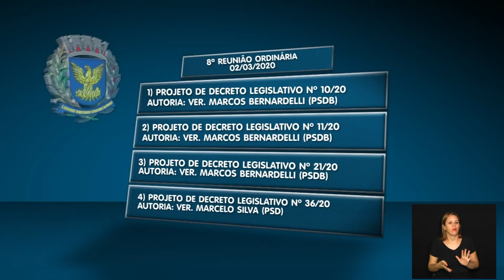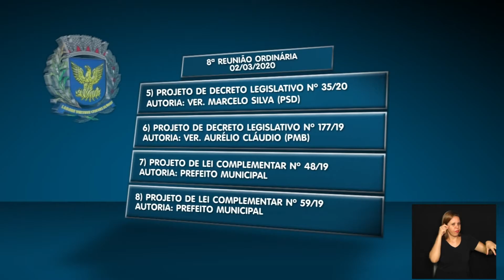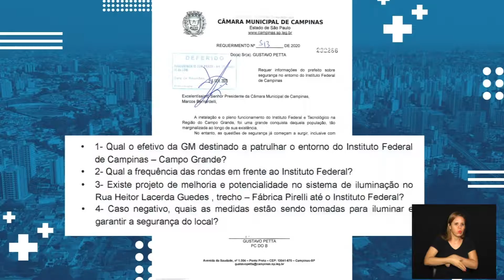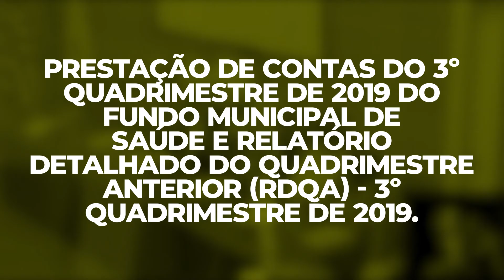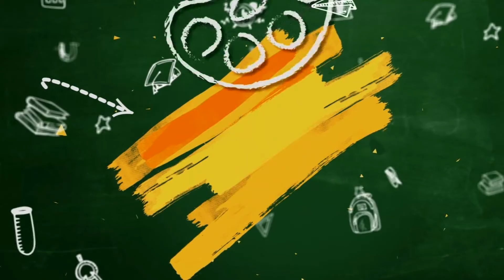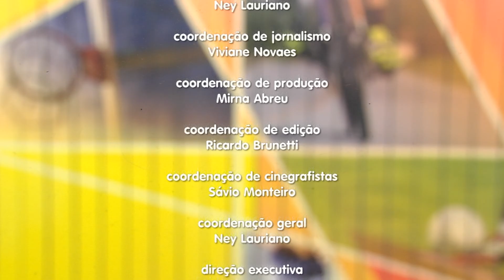JORNAL CÂMARA NOTÍCIA 02-03-2020